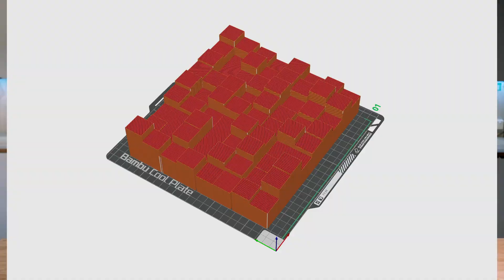Return of the... Maker?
I'm back!  After a long hiatus I'm back on Youtube and can't wait to show you what I've been working on.   In this video I talk about where I've been and what I've been up to for the last two years.

I also talk about recent projects including my new Kinetic Art Wave Machine, my new AI Designed Acoustic Panels and my latest update to the Inverse Kinematic Paint Mixer.